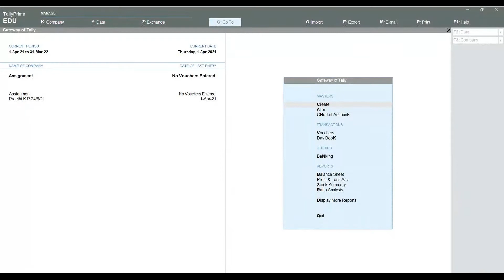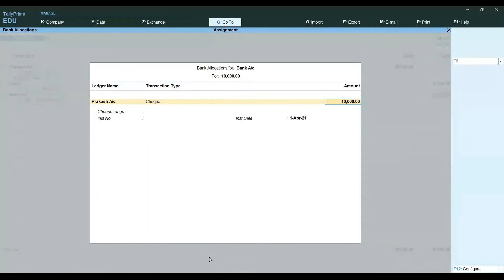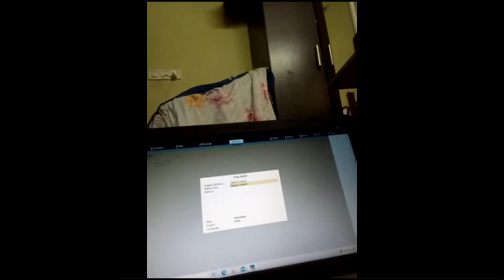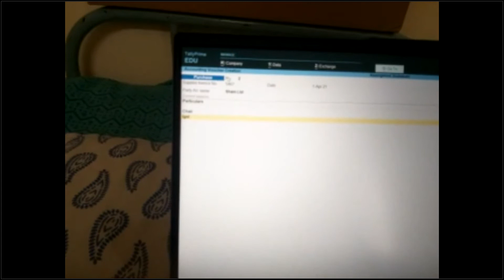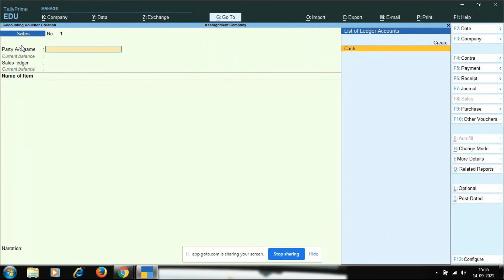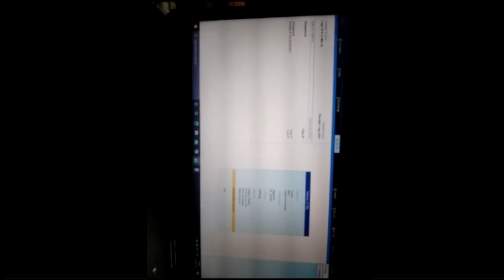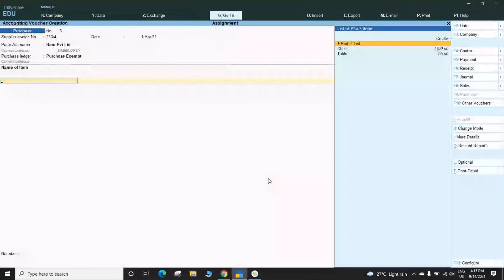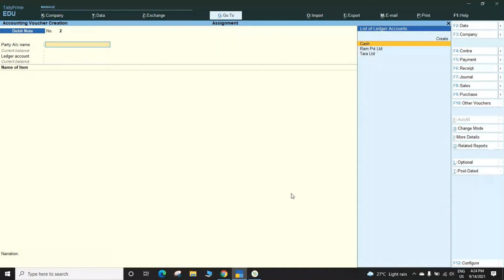Varalaxmi TallyPrime 14th Sept 3 00pm to 4 30pm mcc